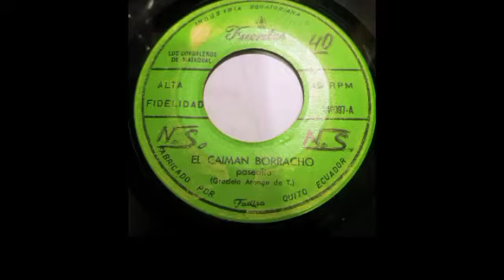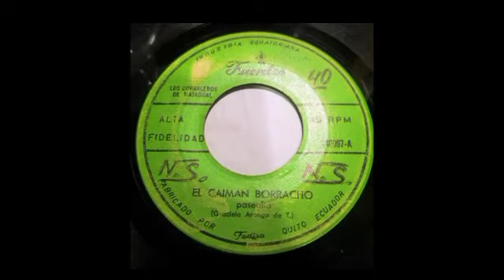El caiman borracho los corraleros de majagual canta Calixto ochoa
Daniel morales el Rockolero del sur